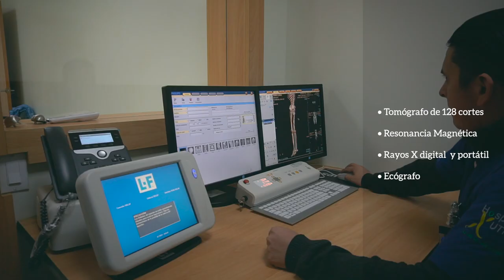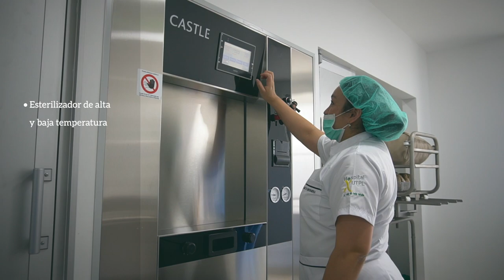Nuevas instalaciones del Hospital UTPL 👨‍⚕️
HospitalUTPL Inauguramos nuestras nuevas instalaciones con el compromiso de siempre, ser referentes en salud en todo el país.

Tomas aéreas cortesía de KalámiPo 👈

🎬 Comunicación Audiovisual 🎥